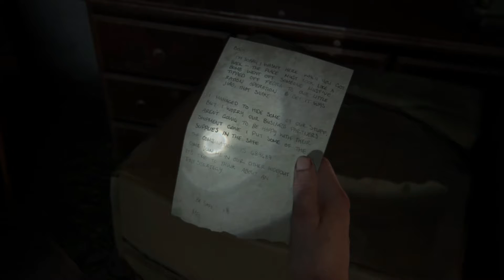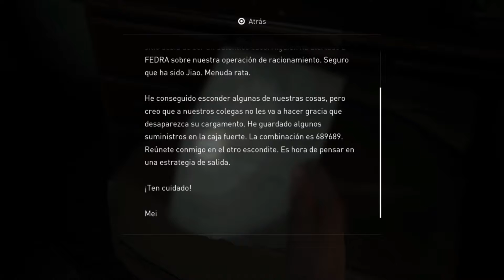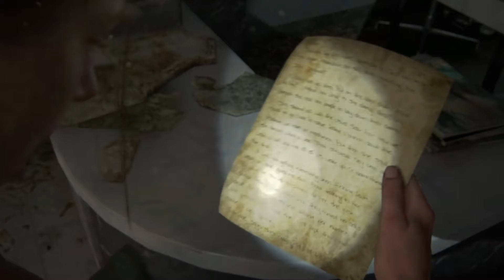The last of us II │ Capitulo 22